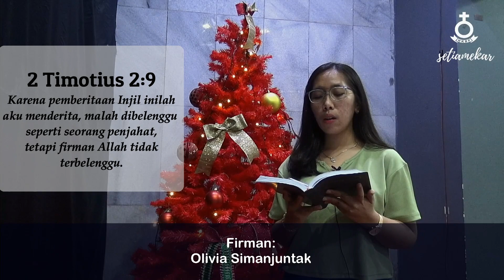PEMBERITAAN INJIL - JUMAT, 16 DESEMBER 2022